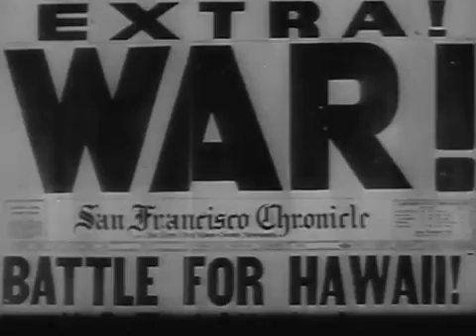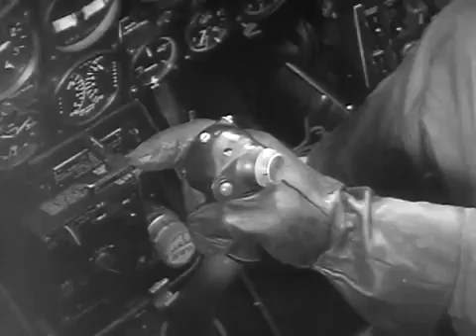Military Aviation History Fifty Years of Aviation 1957 US Army; The Big Picture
'In a salute to aviation progress, the Army's TV series, THE BIG PICTURE, has packaged a neat surprise for viewers in this half-hour episode, "Fifty-Years of Aviation." Beginning with historical footage from 1907 when the United States Army purchased the first military plane, this documentary examines the miracle of flight and pauses to consider what man has done in such a short half century. Apart from the hitherto, seldom-seen footage in this program, THE BIG PICTURE salutes the brave men and women whose courage, tenacity, and skill have directly resulted in Army, Navy and Air Force aviation power second to none. This is the Army's tribute to the pilots, the mechanics, the engineers and the countless others who have given wings to man's dreams. Seen on the screen is the Army's Delackner Aerocycle and the Hiller Flying Platform and pictures of the proposed Aerial Assault Vehicle and the Aerial Jeep.'

The Big Picture is an American documentary television program which aired on ABC-TV from 1951 to 1964. The series consisted of documentary films produced by the United States Army Signal Corps Army Pictorial Service, showing weaponry, battles, and biographies of famous soldiers.

After The Big Picture’s run on ABC ended, it aired in syndication for several more years on some local television stations well into the early 1970s.

Production
The half-hour weekly program featured famous or before-they-were-famous actors and actresses in quality productions, filmed on the Astoria stages, which is now Kaufman Astoria Studios which is a historic movie studio located in the Astoria section of the New York City borough of Queens. The host and narrator was Army Master Sergeant Stuart Queen (1919–1981)—a World War II veteran and Korean War combat broadcaster.  Though Master Sgt. Queen is referred to as both a host and narrator, he essentially introduced the profiles that were narrated by such luminaries as Alexander Scourby, Walter Cronkite, Raymond Massey, and Ronald Reagan. In the 1950s, the series was shot on 35mm black-and-white negative, but by the end of the 1960s, it was using 16mm color negative.

From the official government catalog: "THE BIG PICTURE is the official television report by the U.S. Army to its members and to the American people. Subject matter for episodes ranges from historic moments in the Army's proud history to up-to-the-moment coverage of current actions and accomplishments."
On DVD

As an official work of the United States government, The Big Picture was never eligible for copyright and has always been in the public domain, thus allowing it to be distributed far and wide without restriction. The National Archives and Records Administration has made individual episodes of The Big Picture available via Amazon and the Internet Archive, where they can be downloaded for free.  Episode DVDs can also be copied for free by visitors to NARA's College Park, Maryland, facility. Many complete episodes and clips have been posted on YouTube.